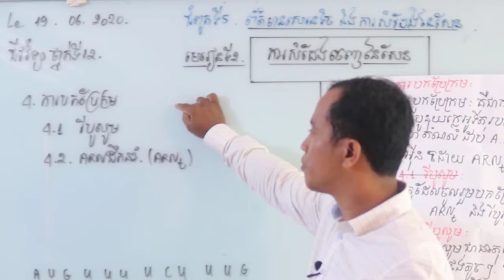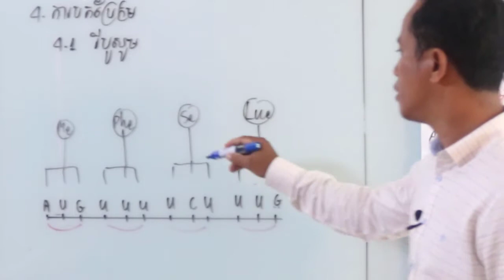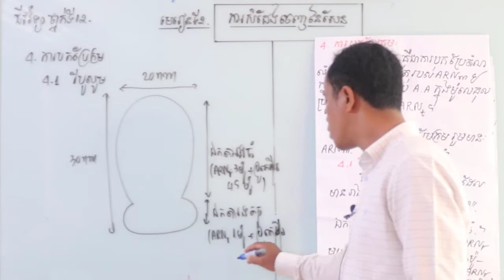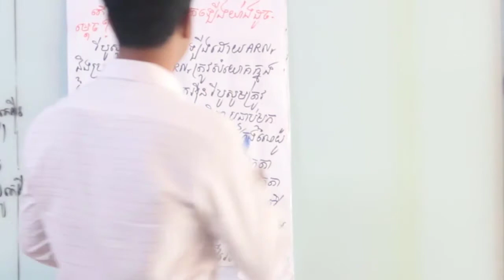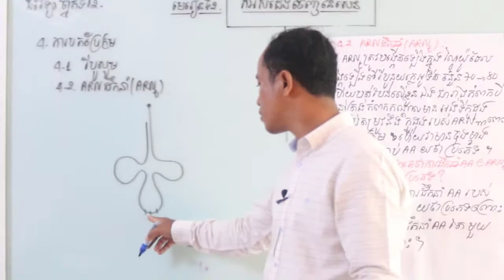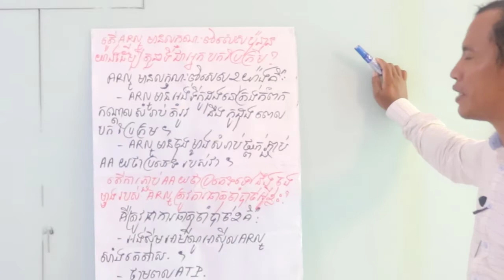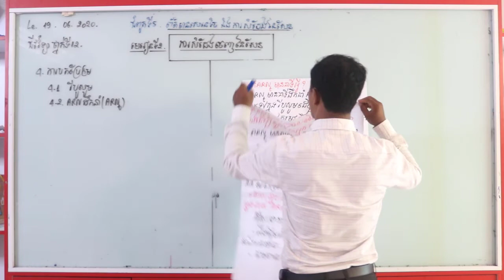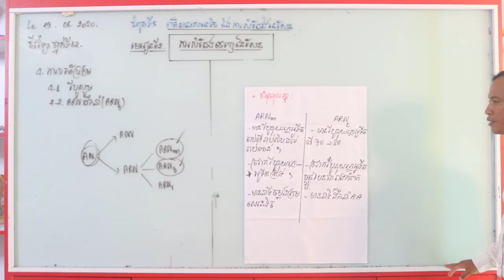13 ជំពូក៥ មេរៀនទី២ការសំដែងចេញនៃសែន (ត)